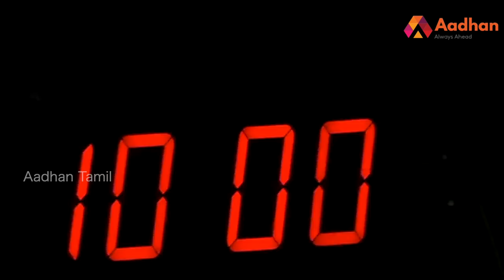தமிழ்நாடு சட்டசபையில் காரசார வாக்குவாதம்|மு.க. ஸ்டாலின் |செந்தில்பாலாஜி Vs தங்கமணி